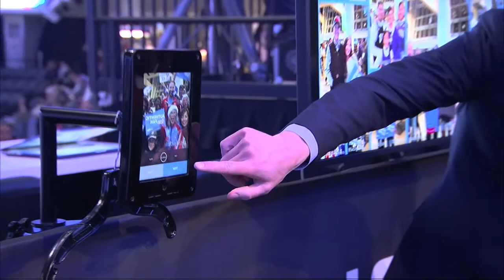Tip Off with Kenny Thomas - Sacramento Kings Game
Former Sacramento Kings player and CEO of Kenny Thomas Enterprises, Kenny Thomas joins Henry Turner and the Sacramento Kings broadcasting team to discuss Kings basketball, life after the game and business.